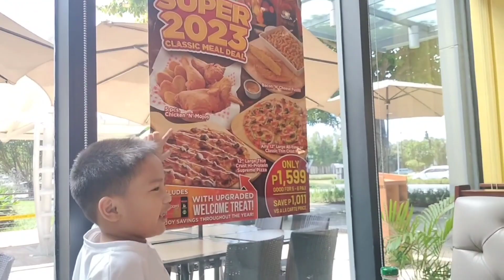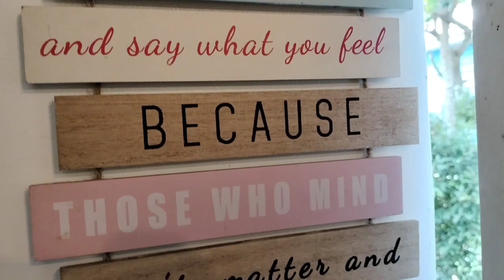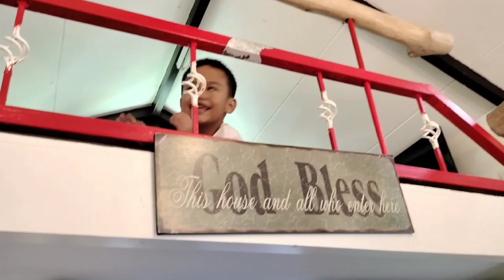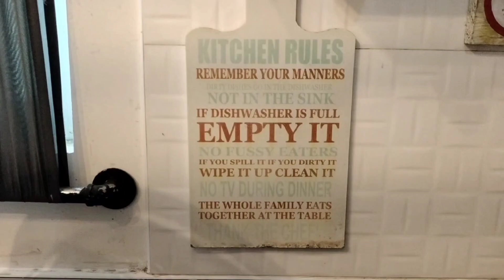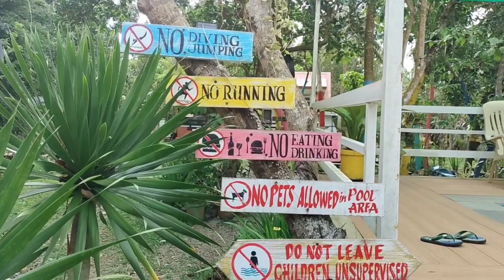DAD'S BIRTHDAY IN A TINY HOUSE l Monalisa VLOGS